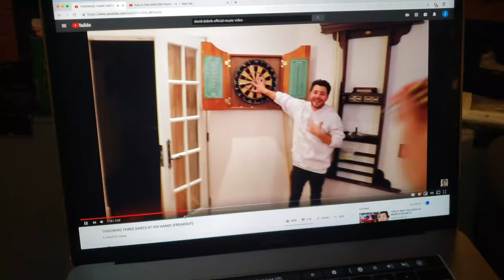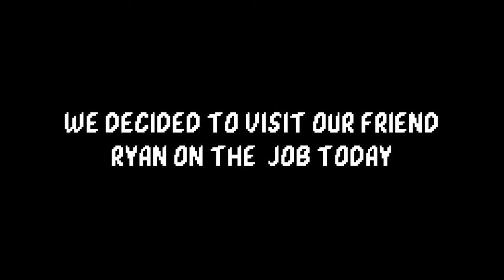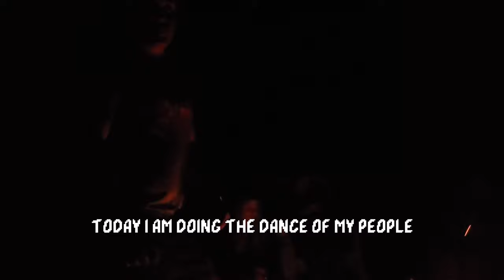JACOB GRIMM SUMMER VLOG 2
This is a compilation type of funny vlog with my college and high school friends and I going to a bonfire and to other places around our city and having fun and laughing

My Last Upload... JACOB GRIMM SUMMER VLOG 1

Jacob Grimm Social Media Accounts:
Snap: mrjgrimm24